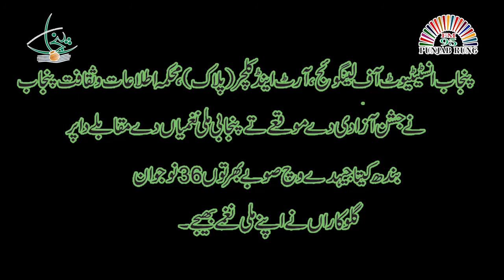Result Announcement By Arif Lohar in (PILAC)